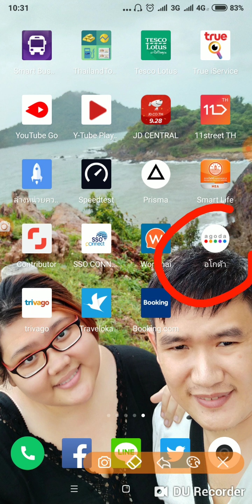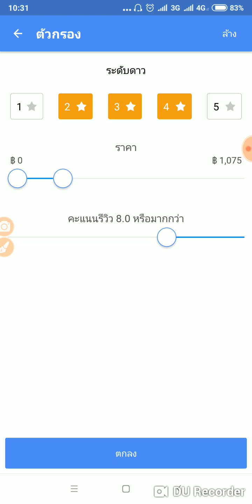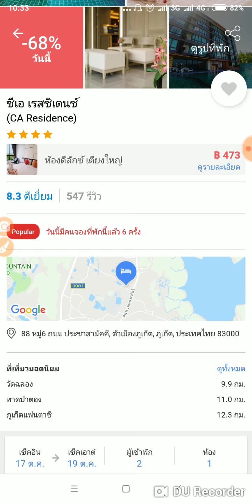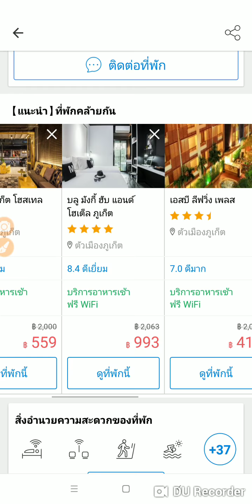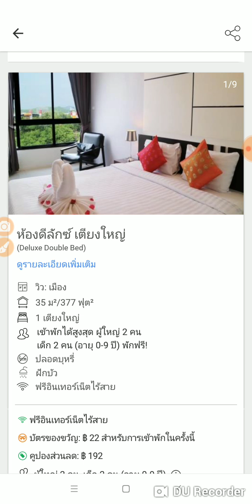วิธีหาที่พัก ที่เที่ยว ผ่าน Agoda | หาง่ายจริงหรอ ราคาถูกจริงหรอ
ลิ้งดาวน์โหลด

- สาระบ้าง ไร้สาระบ้าง
   ขอบคุณที่แชร์ ต่อ
   ขอบคุณที่บอกต่อ

Line@ : คลิ๊กลิ้งได้เลย

facebook ส่วนตัว สมบูรณ์ ลิ้มศิริเศรษฐกุล